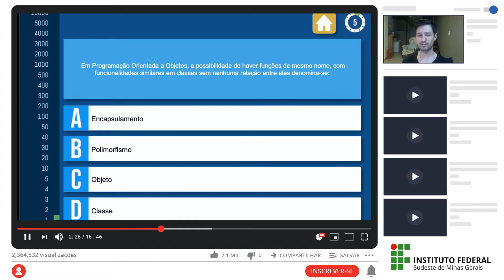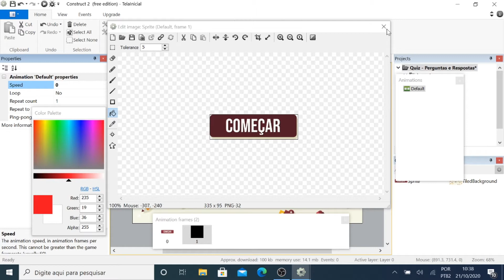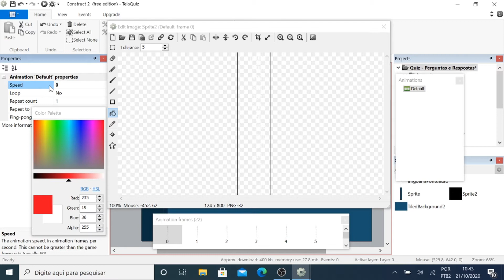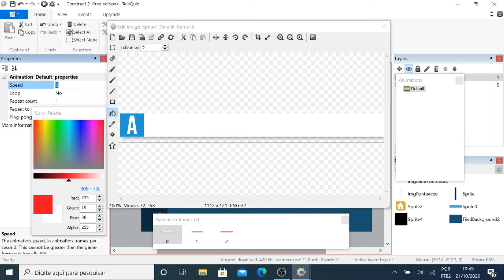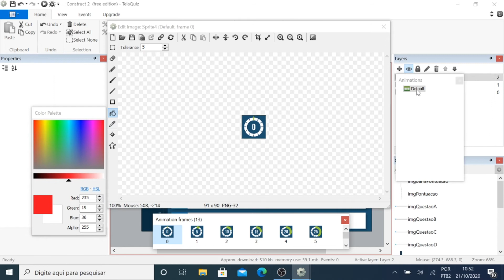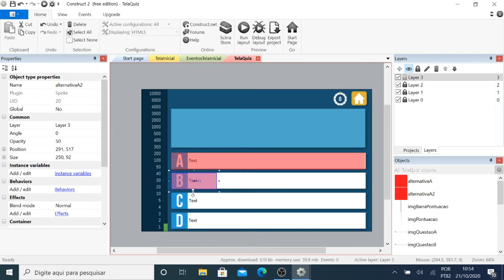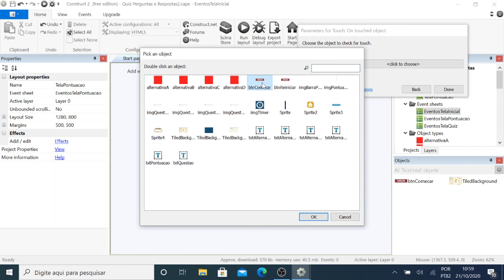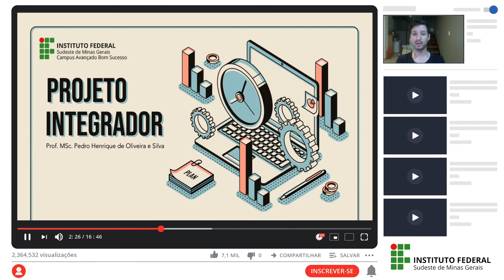Desenvolvendo um Quiz utilizando o Construct2 - Parte 1